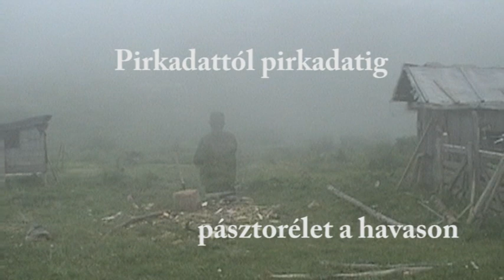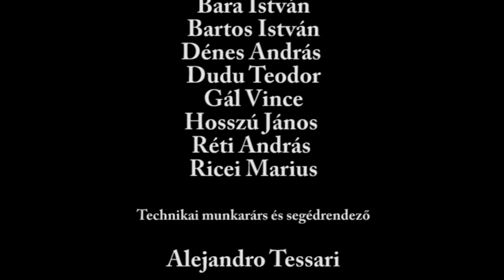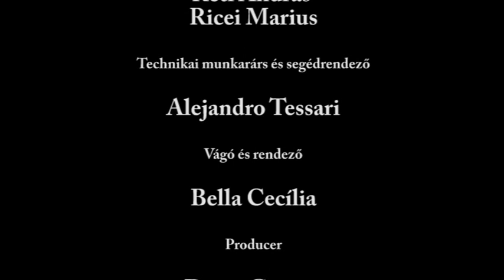Pirkadattol pirkadatig (egy nap az esztenán)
A szerzők tiszteletadása id.Berszán György bács szellemének, aki már nem érhette meg, hogy megláthassa ezt a filmet.
Nélküle nem születhetett volna meg a Meddig? díjnyertes filmünk. Legelőször ezt a hosszú filmet vágtuk (34 perc) Ez hosszú. Senki nem nézi meg. Ezért kellett a verseny filmet leszűkíteni 15 perc alá és az egyéb dolgokat sajnos nem olyan színvonalas előadásban, de külön-külön felrakni a Youtubera. Illetve számunkra a 2008-ban forgatott riport, mint szociológiai információ valakinek, aki kutató, az csak ebben a filmben szerepel. Ezt a filmet hagyományőrzés céljából készítettük a saját költségünkre az utókor részére. Úgy becsüljék meg!!! A pásztorok nem kértek fellépési díjat, hanem megvendégeltek minket. Természetesen ilyenkor a minimum, hogy illik pálinkát és sört vinni, ha valaki embernek tartja magát, ha előre megfontolt szándékkal ment oda (természetesen,ha medve, vagy farkas támadta meg, vagy villám csapott belé a hegymászásnál, akkor extra elbánásban részesülhet az idegen) Teljesen mindegy, hogy közös nyelv van-e, az ápolónők csókolgatják, vetik a keresztet, hogy minél hamarabb vigyék onnan haza.